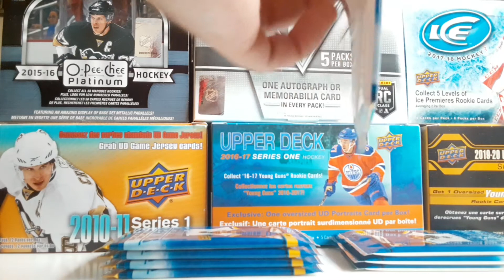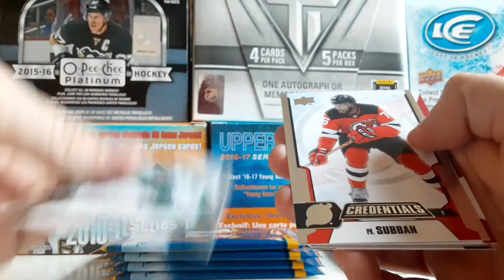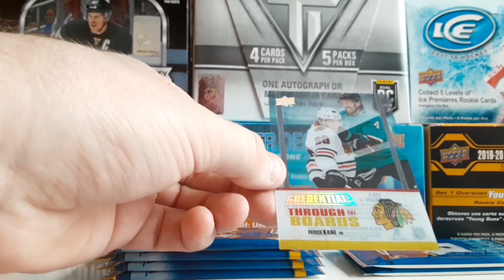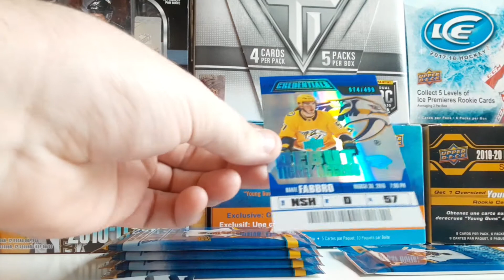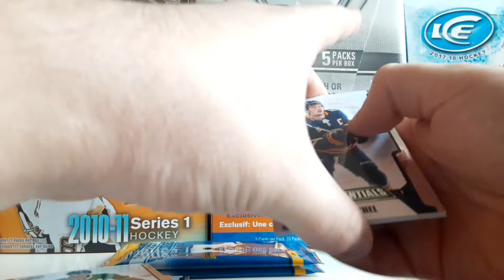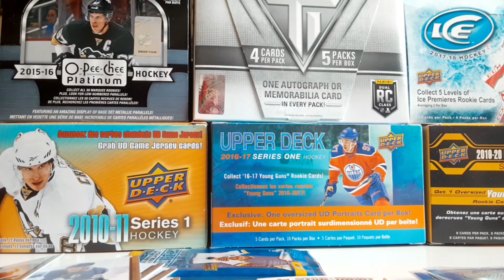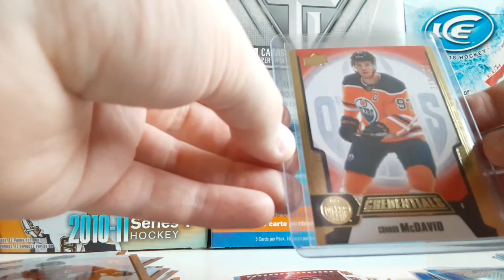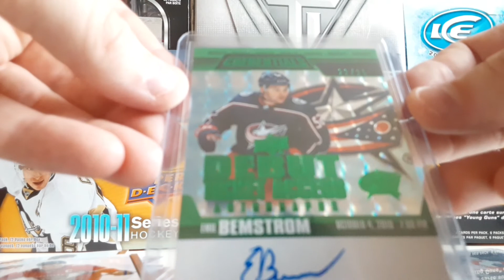300++ Cartes Hockey Packs Été 2020!! Credentials Hobby Box 2019/20!!! BONUS #4!!!